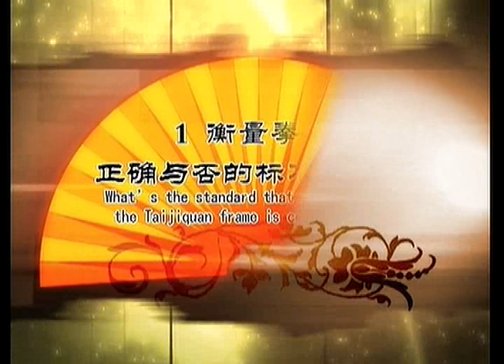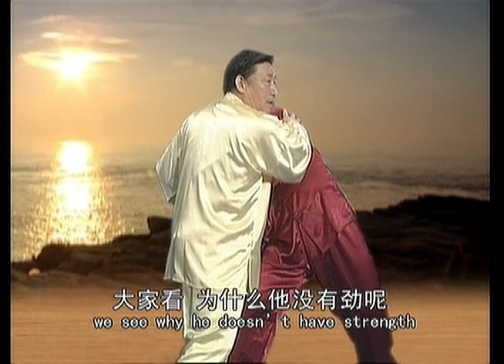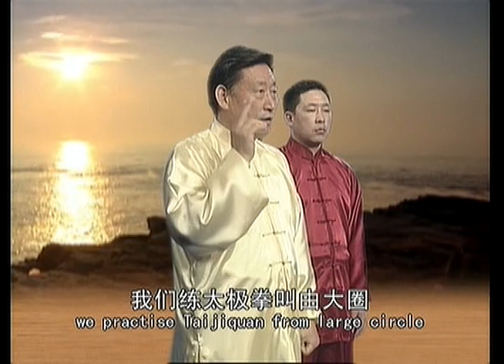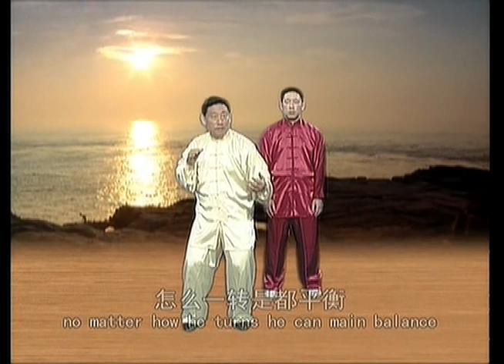Chen Style "Chan Si Gong" Exercise II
Chansigong exercise is fundamental in taijiquan.  It contains two parts: one being the direct axis along the elixir field; the other being the level axis crossing the elixir field.   Both parts focus on the elixir field.  They are closely connected to each other in any movement.  Taijiquan is versatile, if you are able to master it, you will be able to maximize the result with the minimum effort when practicing taiji.
Master Xiaowang Chen is 19th direct line of descent and 11th generation of Chen style Tai Chi Chuan. One of the most famous Chen Style Taijiquan master.